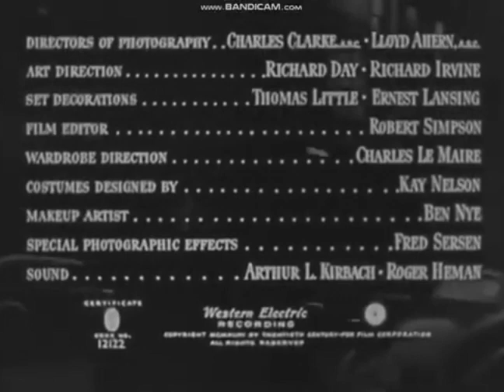Miracle On 34th Street (1947) Opening Title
Opening Title To Miracle On 34th Street 1947